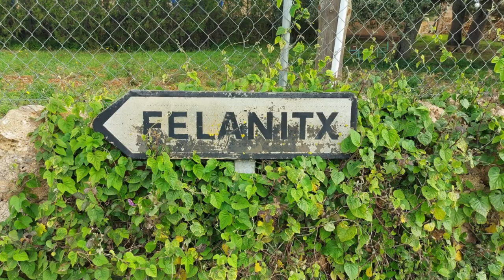Excursió Nordic Walking Palma Cas Concos - Llogatey Son Negre 13/03/2022